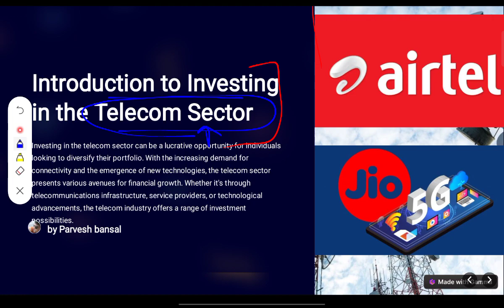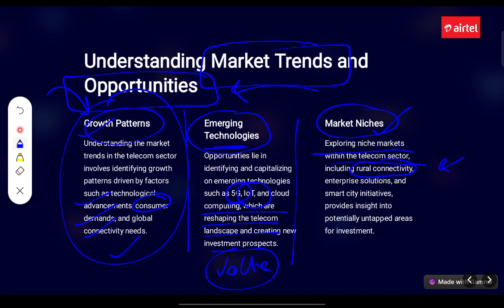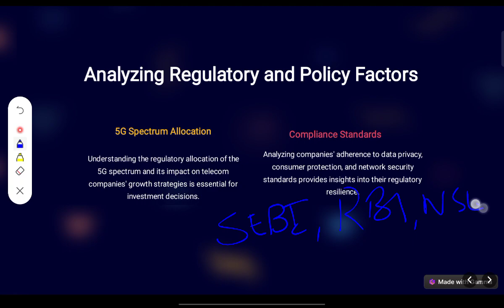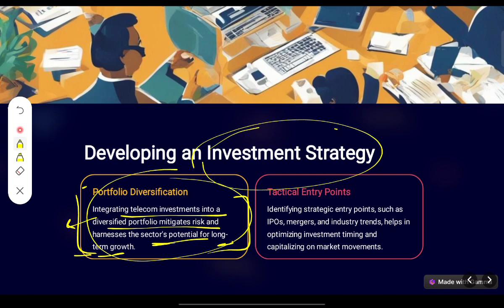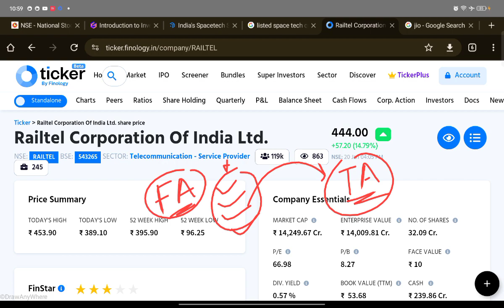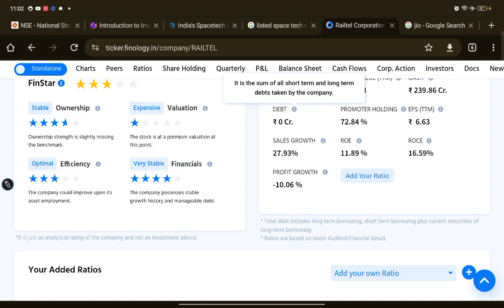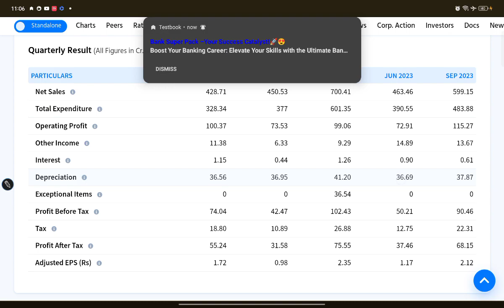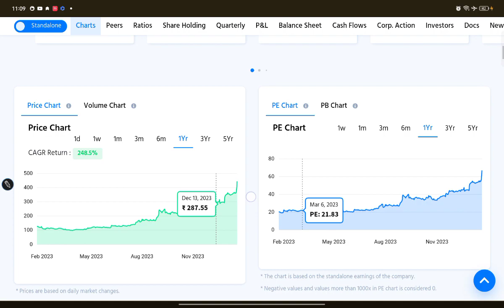Telecommunication Shares ki chal ko samjo || Fundamental || Technical || Stocks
In this video we understand the telecom sector with practical fundamental analysis of shares. let me give you a brief as follows:

1. UNDERSTAND THE TREND AND OPPORTUNITY
2. RESEARCH TELECOM COMPANIES AND THEIR FINANCIALS
3. COMPEDITION
4. RISK AND REWARD
5. INVESTING STRATEGY

We give u practical analysis if Railtel telecom and compare with all 15 other companies listed in stock exchange.

Best companies are
1. Railtel
2. indus tele
3 Airtel